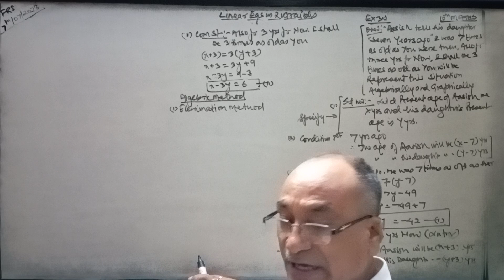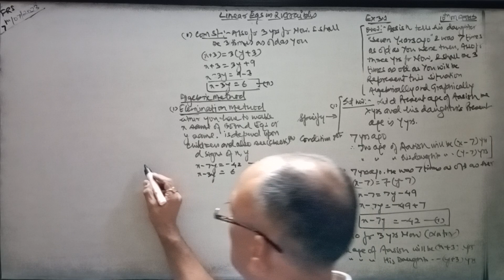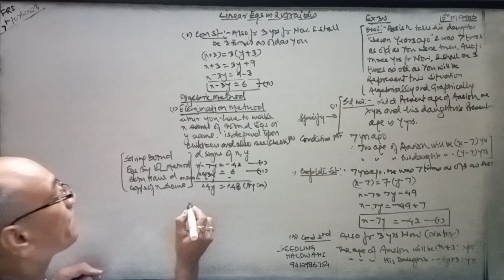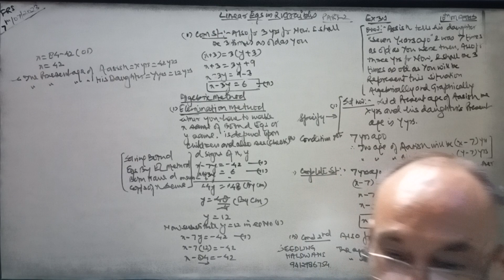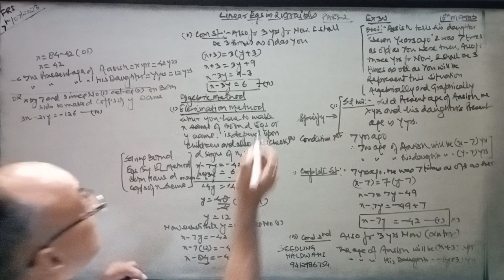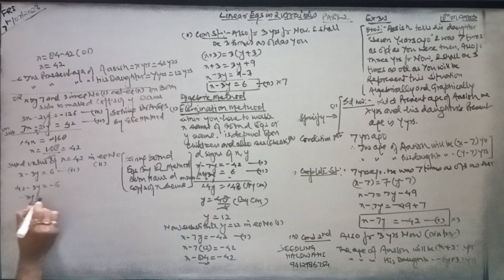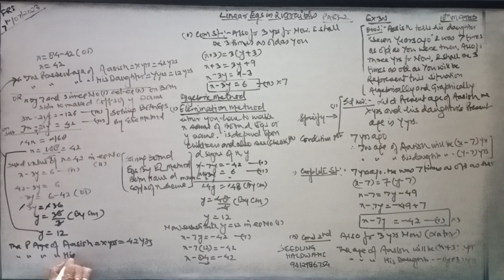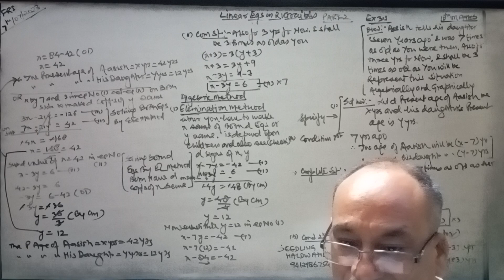Linear Eqs in 2 Variables,10th Maths(Ex 3.1,Q no 1,Part 2,By Elimination method fr both d variables)